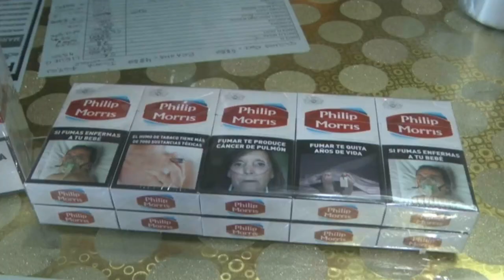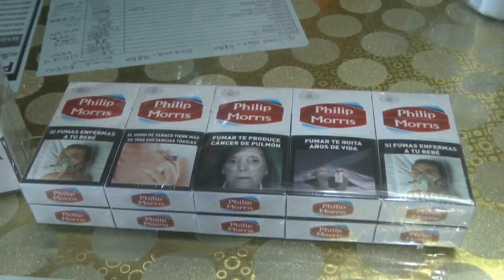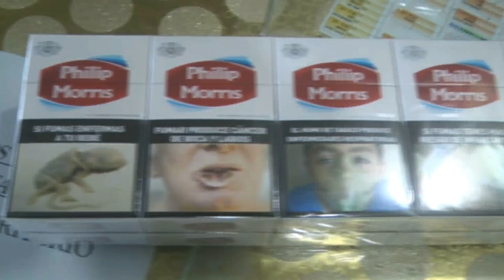Susana Calegari - Kiosco Kalique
Nuevo aumento de cigarrillos - Baja rentabilidad para comerciante